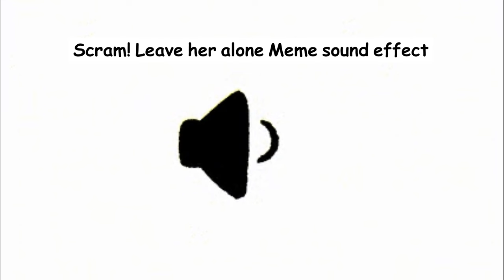Scram! Leave her alone Meme sound effect